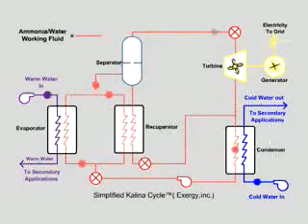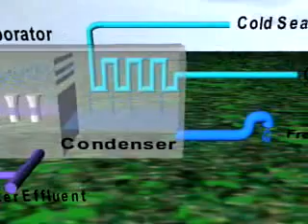OTEC Ocean thermal power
Another novel approach to escaping our oil dependence. Power from the thermal gradients of the ocean.  Distributed by Tubemogul.